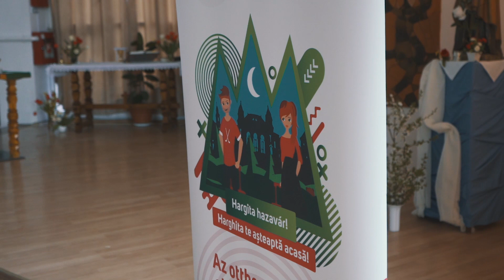A csíkiak és a magyar kormány kölcsönösen mindig számíthatnak egymásra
🙏🏻Kapcsolatunkat eddig is az együttgondolkodás jellemezte, számos gazdasági, oktatási vagy akár egyházi projekt mentén számíthattunk Magyarország Kormányának támogatására.
✅Amiről 30 éve még csak álmodtunk, ma már valóság: abban a szerencsés helyzetben vagyunk, hogy szavunk van Bukarestben, Budapesten és Brüsszelben is.
Már 1️⃣0️⃣ éve felvállalta a csíki RMDSZ a honosítások ügyét és közel 25 ezer magyar embernek segítettünk a kettős állampolgárság megszerzésében.
➡️Folytatjuk a munkát!